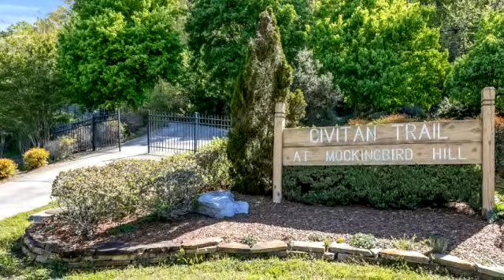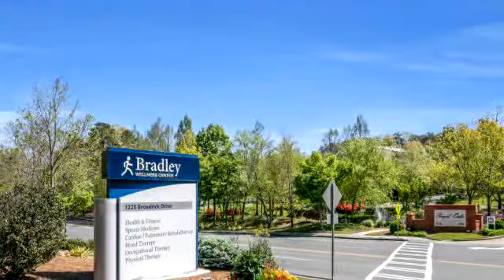Residential for sale - 339 Ivey Gate Pl, Dalton, GA 30720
Welcome to fine living in Ivey Gate. This 3 bedroom and 3 bathroom new construction condo features 3,332 sqft and luxury touches like hardwood floors and an elevator for simple living. The main living space is open, filled with natural light and features a gas log fireplace. Custom cabinetry, granite countertops, stainless appliances and a butler's pantry complete the gourmet kitchen. An expansive sunroom sits off of the main living space, ideal for enjoying the outside wooded views from the comfort of indoors. The large master-on-the-main offers beautiful mountain views and a spa-like shower. The elevator makes it easy to access the large, attached 2 car garage in the basement, perfect for large grocery trips.

Bedrooms: 3
Bathrooms: 3
Square Feet: 3332
Price: $379,900

For more information about this property, please contact Grace Frank at or . You can also text 5376944 to 67299.